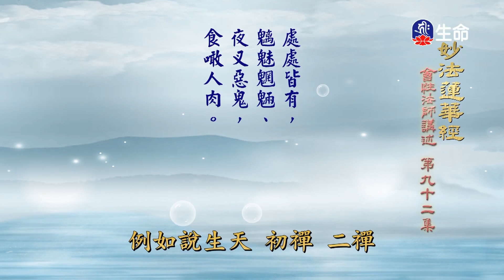妙法蓮華經(92)-1_長老法語_(lifetv_20211101_14：00)